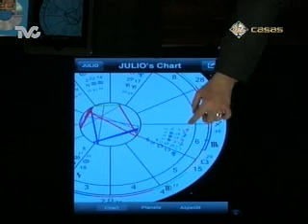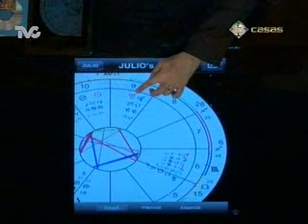Carta Astral de Julio Verne 2a. Parte (DC)